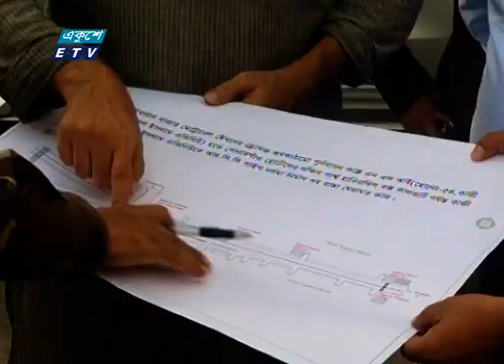09 AM News || সকাল ০৯টার সংবাদ || 23 July 2020 || ETV News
সময়: 09 AM News || সকাল ০৯টার সংবাদ || 23 July 2020

২০০০ সালের ১৪ই এপ্রিল এটি সম্প্রচার কার্যক্রম শুরু করে। টিভি চ্যানেলটির খবরে নতুনত্ব ও অভিনবত্ব থাকার কারণে দর্শকদের কাছে বিপুল জনপ্রিয়তা লাভ করে। দেশ বিদেশের সর্বশেষ খবর, নাটক, সিনেমা, ডকুমেন্টারিসহ নানা খবর ও বিনোদনমূলক অনুষ্ঠান প্রচারিত হয় একুশে টেলিভিশনে।